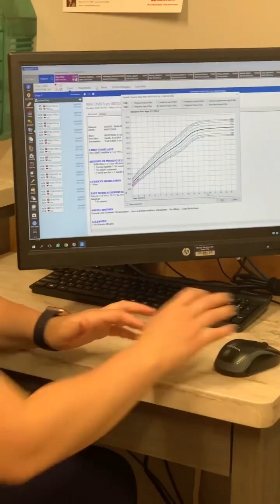Bella 3 years old check up